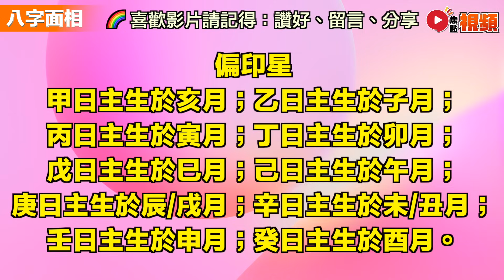「偏印」性格特徵的人優點及缺點分析︱面型瘦小、五官偏近，小心此人特別小氣！ 《八字面相︱第七集》侯天同x伍立群